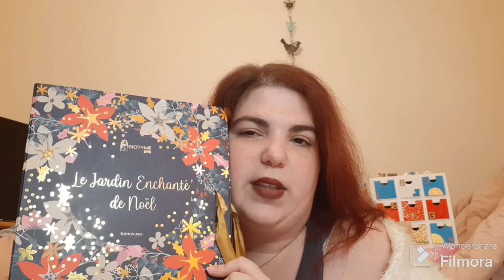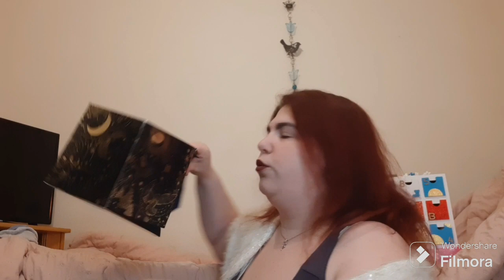Vlogmas jour 25 Joyeux Noël 🎅🤶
10€ offert à dépenser sur le site

5€ offert sur ta 1ère box